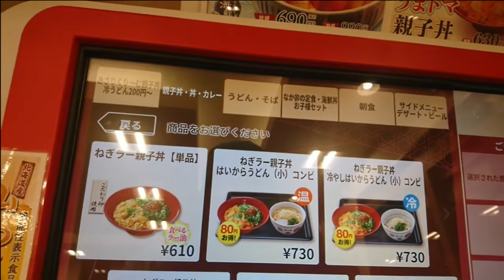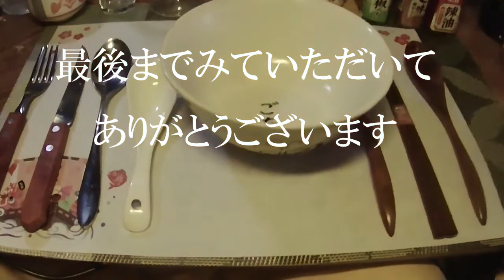◇朝ごはん◇ ねぎラー親子丼【なか卯】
なか卯で朝ごはん、ねぎラー親子丼いただきました
はいからうどん小とコンビメニューです

ねぎラー親子丼はいからうどんコンビ
730円